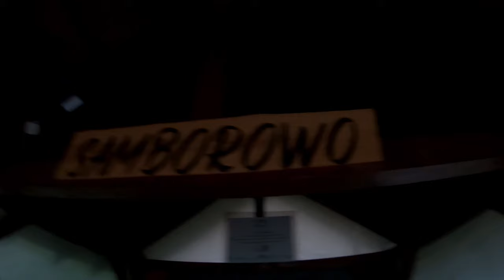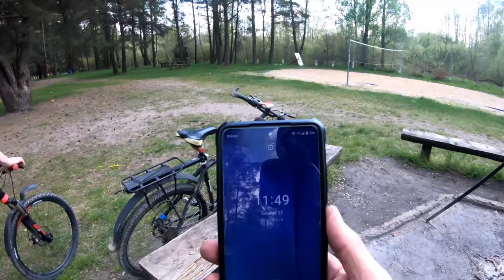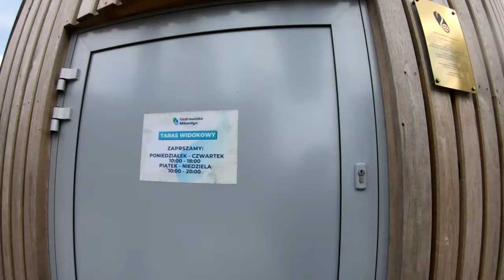Samborowo - z miłości do biwakowania | TRIPOLOGY.PL 414